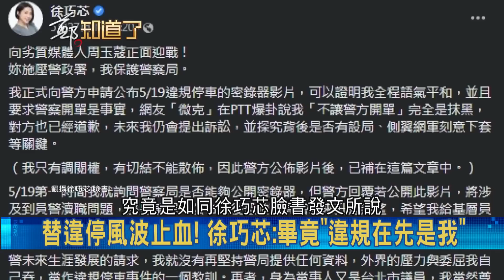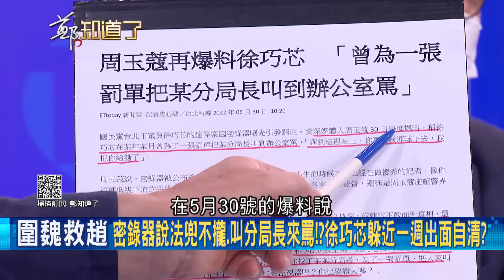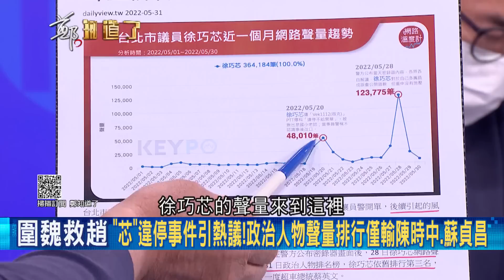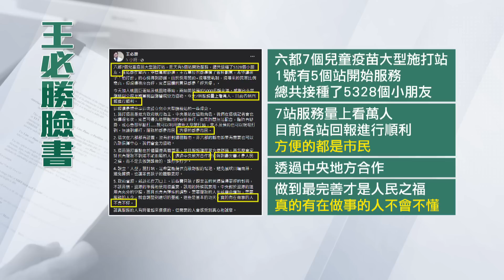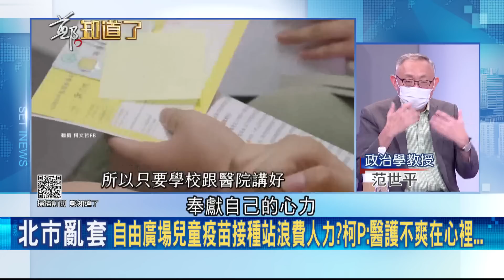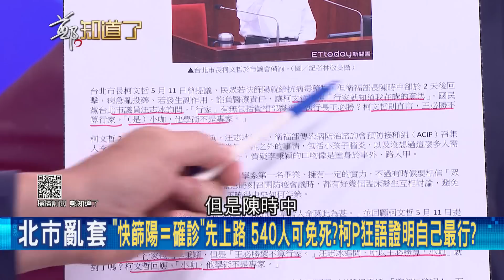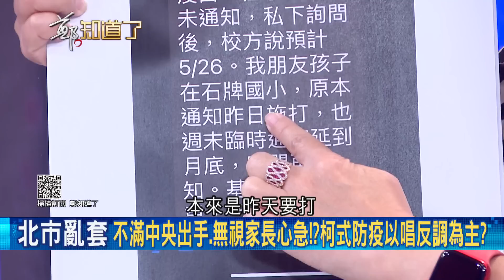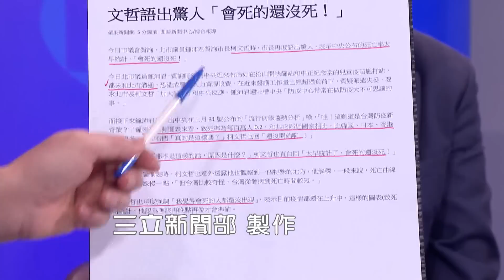密錄疑雲延燒！周玉蔻再爆徐巧芯為罰單"罵分局長" 面對指控徐巧芯態度放軟不回應 簡舒培疑為何不趁質詢時把爭議一次說清│鄭弘儀主持│【鄭知道了 PART1】20220602│三立iNEWS